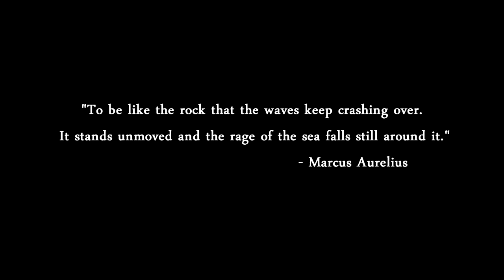Drewmatth - Taliyah vs Ahri - Full Game (Timestamps at the beginning of the video)